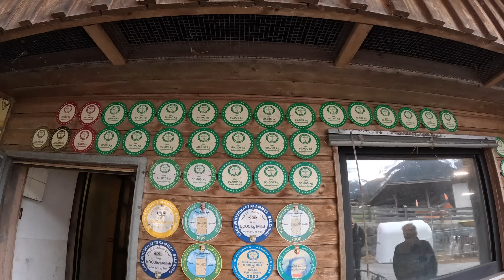FARM TOUR! - Trekkers - Koeien & Skiën in Oostenrijk ! - FarmVlog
Een melkveebedrijf in Oostenrijk! Tijdens de wintersport vakantie een melkveebedrijf bezocht in het mooie Oostenrijk. In deze video dus een rondleiding over het bedrijf. farmtour we hebben twee Laval melkrobots en een voer robot gezien. koe borstels en goede omgeving voor de dieren!

English subtitled
Deutch Untertitelt